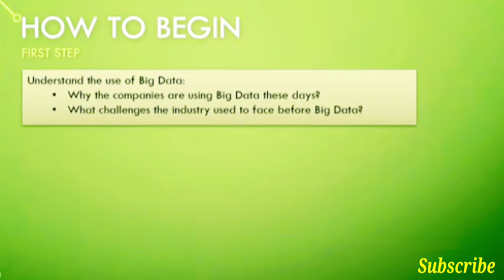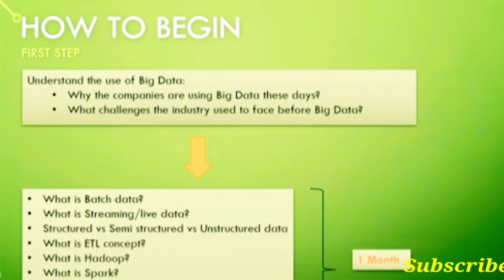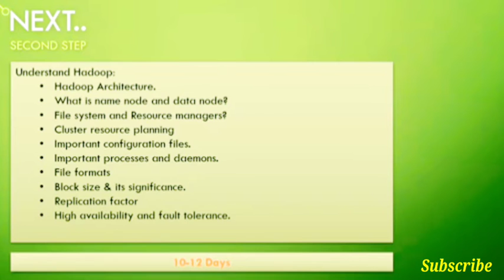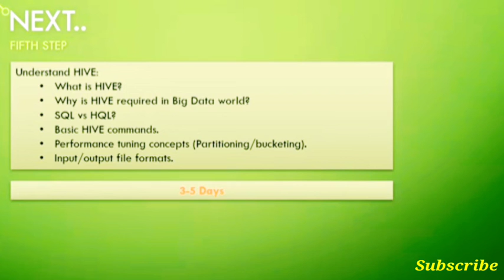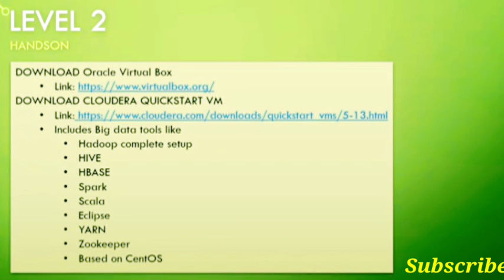Data Analytics Course || Data Analytics कैसे बने ।। STEP BY STEP Process